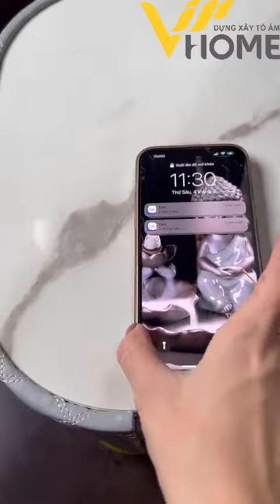BÀN TRANG ĐIỂM CAO CẤP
NỘI THẤT VIP HOME
Thiết kế - Thi công & Cung cấp Nội Thất Hàng Đầu Việt Nam !

Showroom: Số 38 Nguyễn Ngọc Doãn, Đống Đa, Hà Nội

⏱ Thời gian hoạt động mỗi ngày: 09:00 - 21:00

✉️  Để lại số điện thoại nhận FILE BÁO GIÁ từng hạng mục cũng như GIẢI PHÁP THIẾT KẾ cho không gian gia đình bạn